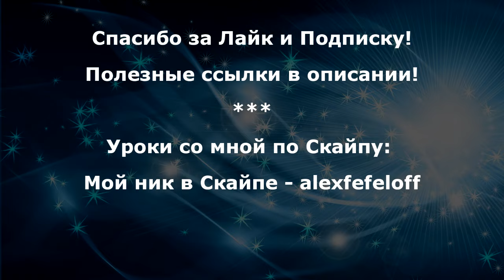"Синий платочек" на гитаре | Александр Фефелов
Экспресс-курс "Ты гитарист за 1 минуту" поможет вам быстро научиться играть на гитаре - 21